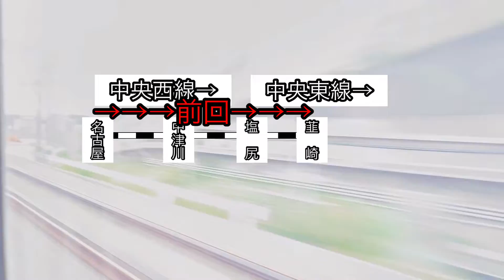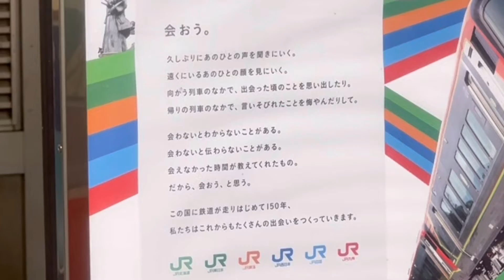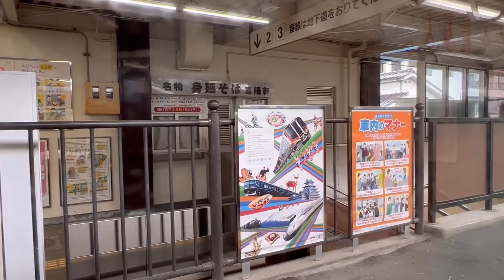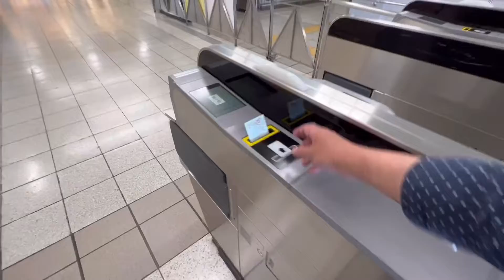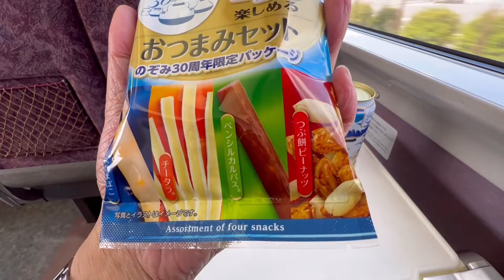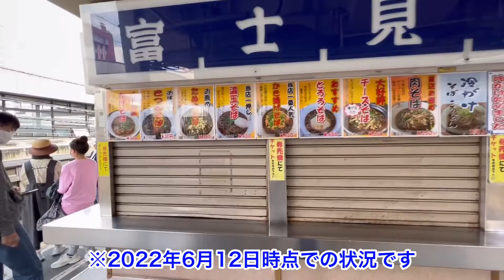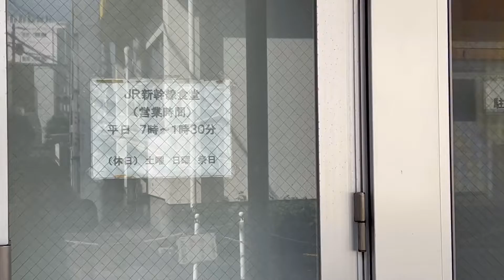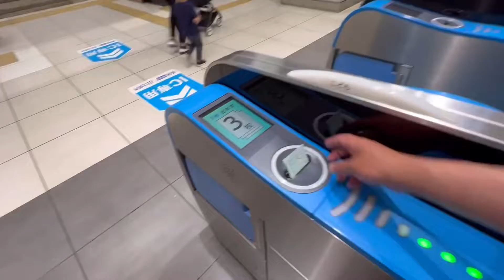身延線･東海道線 身延→富士→静岡 駅そばめぐり 富陽軒 身延線駅構内店 富士駅身延線ホーム店 東海軒 富士見そば在来線ホーム店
身延線と東海道線の駅そばめぐりです。
前回は韮崎を出て甲府へ。甲府で駅そば店を2店舗をハシゴして身延線へ。富陽軒さんの身延そばを食べに身延までやってまいりました。ですが残念な結末に。
今回はその続きで、身延駅を出発して身延線の終点富士駅へ。その後、373系特急ふじかわ8号に乗り、東海道本線疾走して静岡へ行きます。

身延には、富陽軒さんの身延駅店である身延そばを食べようかと思っておりましたが、まだまだコロナが大きな影響を与えております。
仕方ないので、列車の時間まで身延駅周辺を探検。
今度は普通列車で富士駅へ。

富士駅では、これまた富陽軒さんの駅そば店、富陽軒 富士駅身延線ホーム店があります。
お店は14:00までですが、列車の到着が13:57。福本豊氏並のギリギリの滑り込みセーフであります。
そしていただいた富陽軒さんの駅そばのなんと美味しいことか。
身延駅の身延そば(富陽軒)さんが再開されたおりには、お祝いを持って駆けつけたいとすら思えました。

その後は再び、特急ふじかわ8号に乗って静岡駅へ。
静岡には東海軒さんのお店、富士見そば在来線ホーム店があります。
ですがなんということでしょう。特急ふじかわから降りると、シャッターの閉まった光景が。思わず完全閉店されたのか！？とすら思ってしまいましたが、大丈夫でした。時短営業されていただけでした。
お店が健在で安堵しましたが、でもそばが食べられなかったのは至極残念。

仕方がないので、静岡にある秘密のお店を皆様に紹介すべく歩いて行きました。
最後までご覧いただけますと、秘密のお店のことが分かるかと思います。

どうぞ最後までご視聴いただければ幸いにございます。

＝＝＝＝その他の駅そばめぐりシリーズ＝＝＝＝＝＝＝＝＝＝＝
・京阪電車 寝屋川市駅 うどん そば 麺座でカレーセット(かけうどん・カレーライス)を食べてきました

・姫路駅 まねき食品さん 5･6番線ホーム 上り店 きつねえきそば 中華麺と和風だしの絶妙なハーモニー！

・博多の駅そばならぬ駅ラーメン まるうまラーメンぷらっと博多No.1

・京都駅そば案内！ 京都駅構内の駅そば店全店舗 東海道本線 上り線下り線 山陰線 奈良線

・第2回北陸！駅そばめぐり 北陸本線 小松駅 石動駅 高岡駅 新町口駅 白山そば 麺類食堂 今庄うどん 川の駅新湊

・京橋駅そば案内 京橋の駅構内駅そば店全店舗 京阪京橋駅 JR京橋駅 JR環状線 JR東西･学研都市線

・第1回 京阪！駅そばめぐり 京阪本線 淀屋橋 京橋 野江 千林 土居 守口市 門真市 大和田 萱島

・【第3回-前半】北陸！駅そばめぐり 北陸本線 北陸新幹線 えちごトキめき鉄道  富山地方鉄道 あいの風とやま鉄道

・【第3回-後半】 北陸！駅そばめぐり 富山地鉄 あいの風とやま鉄道 万葉線 城端線 北陸本線

・【京阪駅そばめぐり】第2回 萱島→樟葉 京阪本線 寝屋川市駅 香里園駅 光善寺駅 枚方公園駅 枚方市駅 御殿山駅 牧野駅 樟葉駅

・【京阪 駅そばめぐり】第3回 樟葉→伏見桃山 京阪本線 橋本 石清水八幡宮 八幡市 淀 中書島 伏見桃山

・【第3回リベンジ編】1日目 北陸駅そばめぐり 北陸本線 北陸新幹線 富山地鉄 あいの風とやま鉄道

・【駅そばめぐり】大阪環状線外回り① 大阪→鶴橋
新梅田食道街 天神橋筋商店街 京阪京橋駅前 森ノ宮駅前 玉造駅 鶴橋商店街

・【高速そば】北陸道そばめぐりその① 米原→砺波 北陸道のそばは危険な香り

・【駅そばめぐり】大阪環状線外回り② 鶴橋→天王寺 鶴橋 桃谷 寺田町 天王寺

・【駅そばめぐり】阪急京都線① 大阪梅田→十三 梅田 中津 十三 都そば 若菜そば

・【駅そばめぐり】大阪環状線③セリフあり 天王寺→新今宮→今宮→芦原橋→大正

・阪急京都本線 駅そばめぐり② 大阪名物?かすそば かけそば 月見そば×2 十三から行けるところまで

・大阪環状線駅そばめぐり③ 大正→弁天町→西九条 何やってんねんw

・阪急京都本線 駅そばめぐり 茨木市駅にとんでもない強豪店が！でもとんだにも行くよ

・阪急駅そばめぐり 阪急京都線 高槻市→西山天王山 え？あのお店がこんな事に！？

・山陽新幹線こだま駅そばルート 3分停車の罠 特急券に消えたふく天うどんの謎